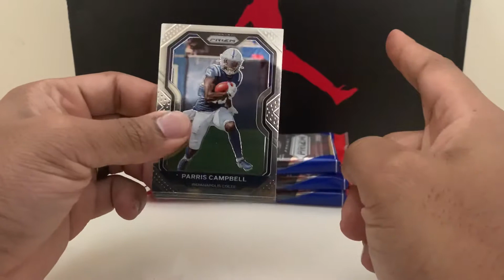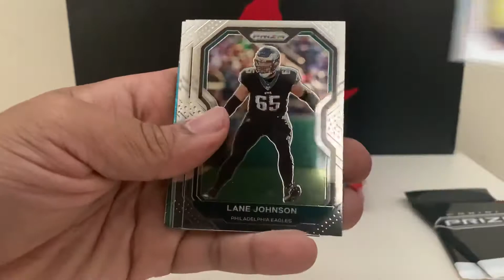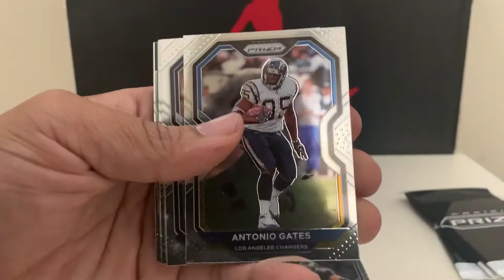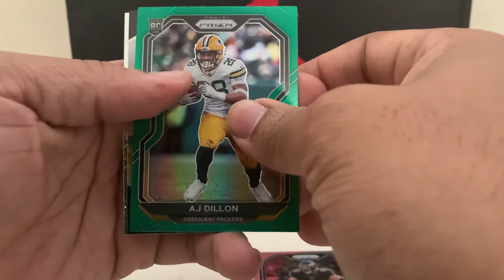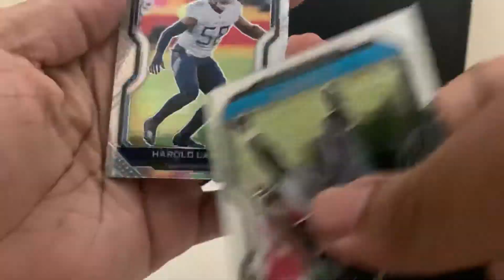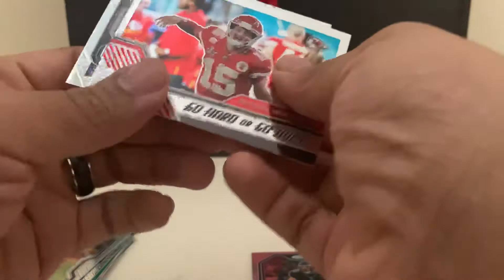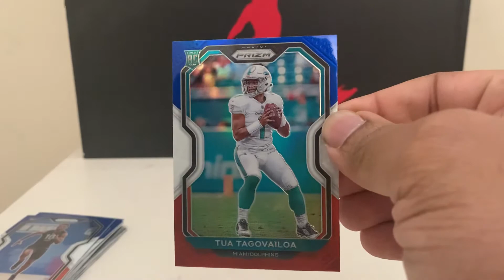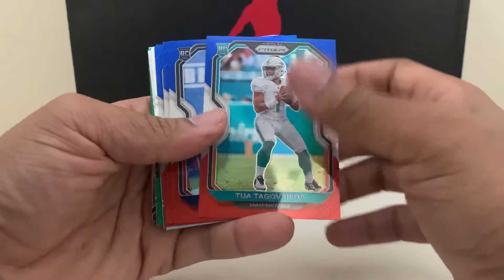2020 NFL Prizm Cello Rip. Tua hit! Mahomes Hit!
I only rip packs I find retail or LCS! I love interacting with you all so comment and I will reply.